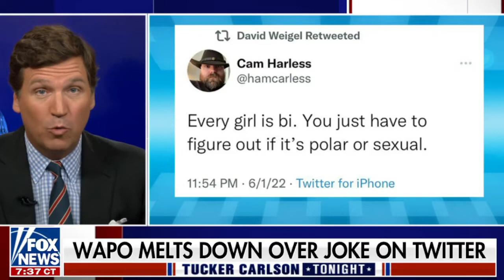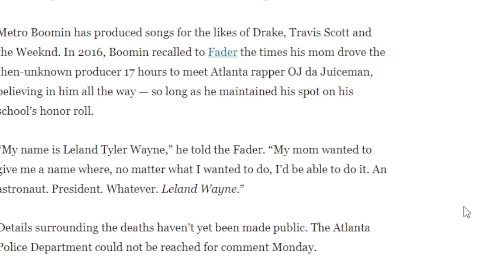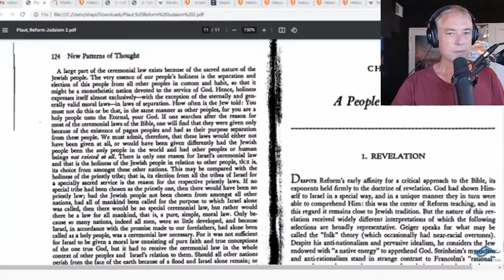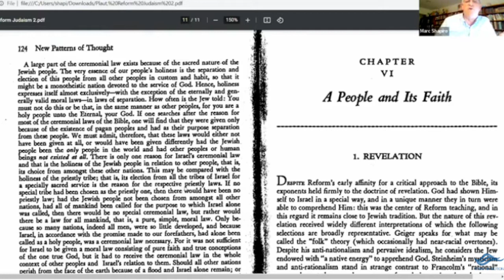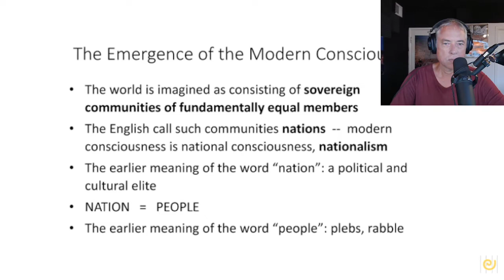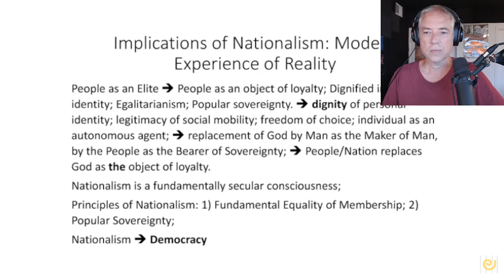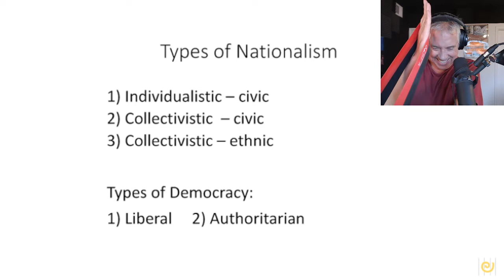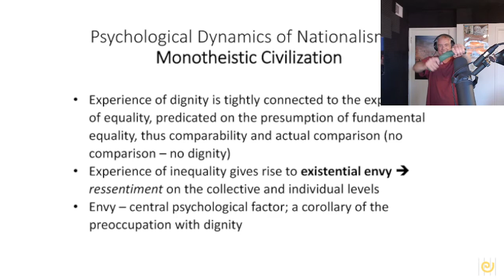What's the right way to handle a client who won't stop ejaculating? (6-7-22)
00:40 Janet Yellen's uncomfortable position
2:00 Janet Yellen gets the message from the Congressional Black Caucus
03:20 Climate change as the emerging risk
19:00 How the Texans and a Spa Enabled Deshaun Watson’s Troubling Behavior,
33:00 New York City cleaned up in the 1990s,
35:30 When RS was deep in bed with TRS
43:00 RS muddied the waters with his Joe Biden endorsement
45:00 The Upside of Anxiety,
53:45 Community mourns death of Atlanta rapper Trouble,
58:00 The news is destroying us,
1:02:00 The Rise of Reform and the Rabbinic Response (Part 16) || Dr. Marc Shapiro,
1:08:00 The History of Nationalism by Liah Greenfeld,
1:19:45 GLOBALIZATION OF NATIONALISM,
1:25:00 Professor Liah Greenfeld,
1:32:00 Liah Greenfeld's books,